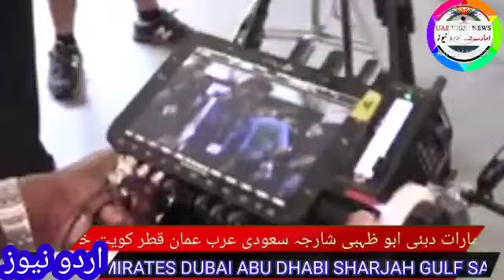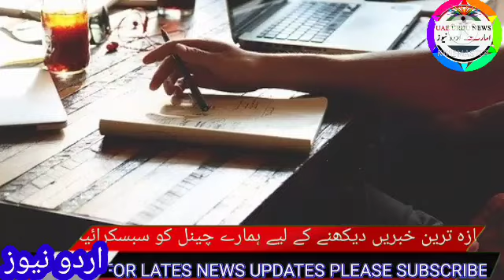uae urdu news | airlines, emirates airlines, etihad airways, flydubai, dubai to Pakistan, airport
Uae rules,
Uae rules
Uae malls,
Uae beaches,
Dubai mall
Dubai king,
Al maktoum
Al nahyan,
Gulf news,
Akhabar daily,
Saudi urdu news,
Saudi gazett,
Saudi akhabar,
Hajj,
Haj,
Umrah,
Latest news,
Oman news,
Breaking news
Israel uae peace ties,
Al jazeera
English news,
Kuwait airlines,
Qatar Urdu news today
Qatar airways,
Rak,
Mbs,
Uae durham,
Uae dirham,,